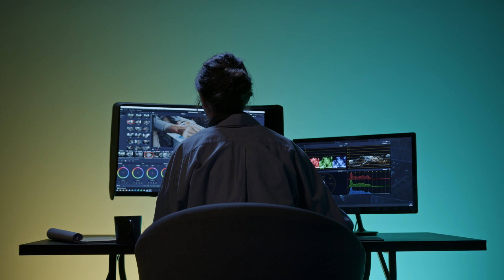the secret to a happy and fulfilling life.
The secret to a happy life.
how to have certainty when life isn't going your way.